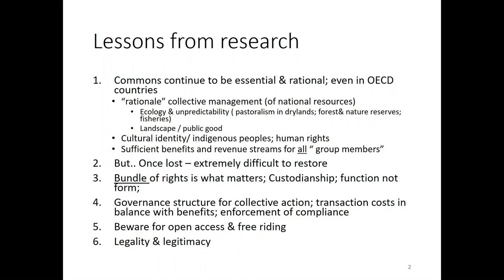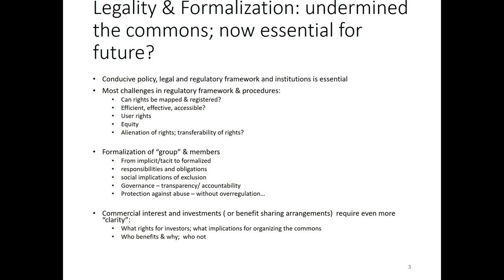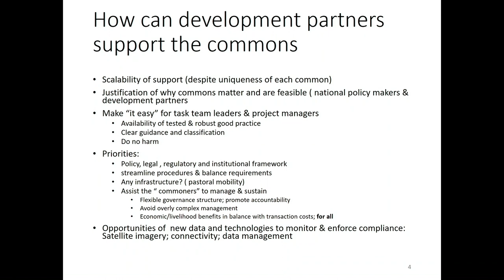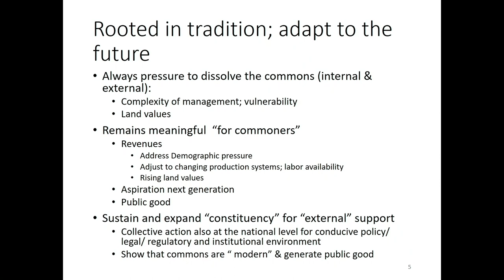Thea Hilhorst, Senior Land Governance Specialist, Development Research Group, World Bank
The Future of the Commons
Co-organized by IFPRI, the International Association for the Study of the Commons (IASC), and the CGIAR Research Program on Policies, Institutions, and Markets (PIM)
OCT 4, 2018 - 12:15 PM TO 01:45 PM EDT

2018 marks the 50th anniversary of the publication of "The Tragedy of the Commons" by Garret Hardin. Its widely accepted message about the inevitable degradation of shared resources prompted privatization or nationalization of much common property. Yet sustainable management of the commons has a long history, and new evidence is increasing our understanding of effective governance of these resources for the future.

This policy seminar will discuss recent developments in research and policy on the commons, with particular attention to tenure and governance. Following an overview of key issues, speakers will present the factors that led to the adoption of the UK Commons Act to protect the commons; results of an international review of tenure security of land-based commons, particularly forests and rangelands held by communities and indigenous peoples; new evidence on how tenure can affect investment in shared resources by community members and outsiders; and factors shaping national policies on common resources and implications for the future.

This policy seminar is the kick-off event for the first World Commons Week (October 4-12, 2018), organized by the International Association for the Study of the Commons.

Introduction

Ruth Meinzen-Dick, Senior Research Fellow, International Food Policy Research Institute

Speakers

John Powell, Senior Research Fellow, Countryside and Community Research Institute, University of Gloucestershire and President, International association for the Study of the Commons (IASC)
Peter Veit, Director, Land and Resource Rights Initiative, World Resources Institute (WRI)

Iliana Monterroso, Consultant, The Center for International Forestry Research (CIFOR)

Discussant